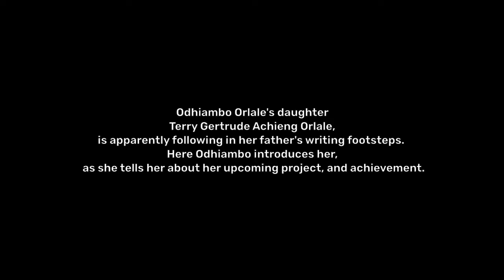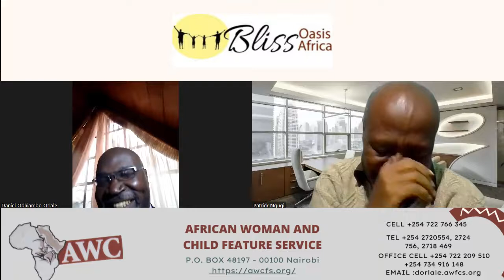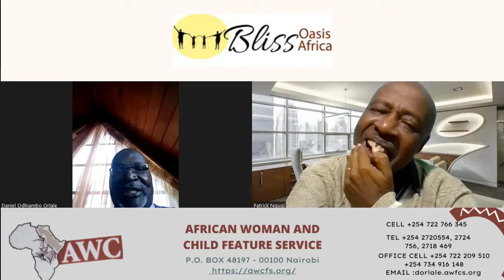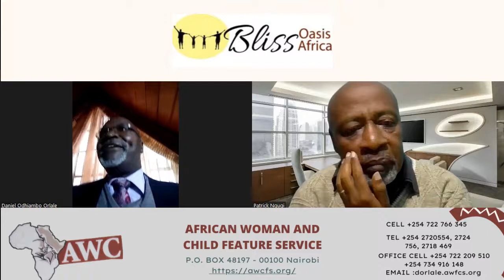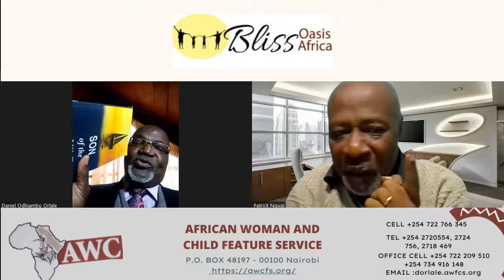ODHIAMBO ORLALE: WRITER AND STORY TELLER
Daniel Tirus Odhiambo-Orlale, or simply Odhiambo-Orlale is veteran journalist with over 30 years work experience, first working with the Daily Nation as a senior reporter, parliamentary reporter, bureau chief and investigative reporter.
He is a now a communication and media expert both locally and internationally, and a leading biographer, having worked alongside others in the production of Kenyatta and Moi Cabinet published by the Kenya Year Book Foundation. He is also a key writer for Beyond the Shadows of My Dream, by Martin Oduor-Otieno.
At the regional level, Odhiambo has provided communication and advocacy support for AWC Feature Service in South Sudan and led the training of journalists on elections reporting;
At the international level, Odhiambo has been involved in initiatives that support professionalism in the media and this enabled him to visit Germany and Jordan   for the development of new fields of the role of media in politics, advocacy and development.
HOBBIES AND INTERESTS:
• Travelling, writing news feature stories and photography
• Urban and rural farming
• Reading, social media and blogging
• Walking, gardening and environmental conservation
• Singing, listening to a variety of music and making DVD slideshows